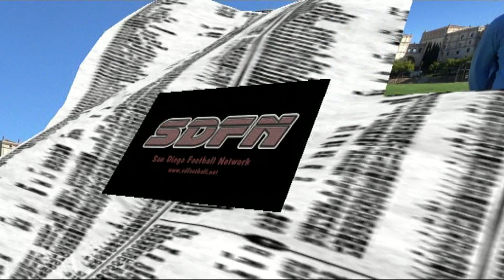USD Toreros set to host Morehead State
We caught up with Toreros' head coach Dale Lindsey and sophomore linebacker Nic Henson after their practice session to discuss last week's win over Drake, the upcoming game against Morehead State, and more.